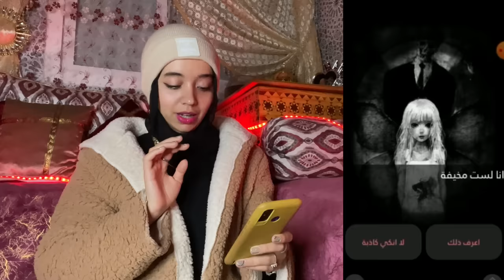لعبت لعبة مريم في منتصف الليل😵عرفت اين اسكن😱